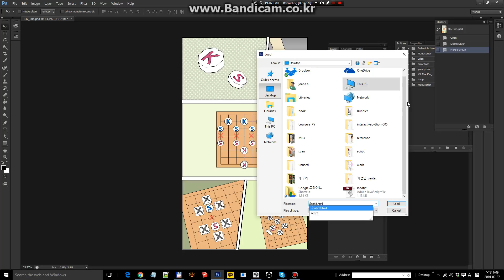loadtxt.jsx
출처는 스택오버플로우